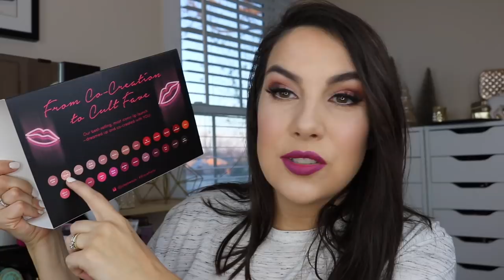TESTED: Oprah's Favorite Things- Beauty Edition!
Every year people flock to the products on Oprah's "Favorite Things" list! I'm reviewing her BEAUTY favorites to see what's worth it! LATEST: Clean with Me!

More Baby-Related Stuff...

Cailyn O! Wow Double Brush

Nails- Color Street nail polish strips- Vienna Snow ...(FYI these have zero dry time which is the sole reason why my I'm able to do my nails at all these days!)

Profound Thought:
"The key to everything is patience. You get the chicken by hatching the egg, not by smashing it."
-Arnold H. Glasow

Random Thought:
Wanna know what Oprah is missing on her favorite things list? Some of my sister's stunning watercolors! Her prints are currently HALF OFF. A STEAL.